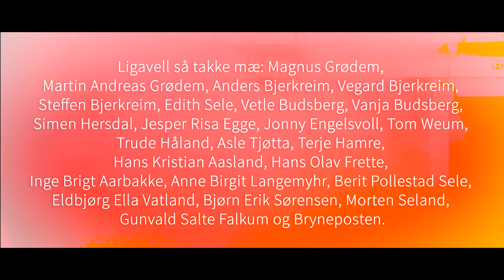Kom Igjen Bryne!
Bryne FK supportersang, anno 2016.

Bandet er: Arne Bekkeheien (trommer), Hans Egil Løe (gitar & kor), Jesper Risa Egge (gitar), Simen Hersdal (paradetromme), Vanja Budsberg (kor), Rune Bjerkreim (bass & kor), Jens Budsberg (akustisk gitar & sang).

Filmet i mars og april 2016 på Jæren med hjelp av ID-Media, Jonny Engelsvoll og følgskuespilllere: Ruben Jonassen, Bjørn Serigstad Ege og Sverre Sele – samt gitarsolist Hans Egil Løe. I tillegg deltok en hel del statister fra sponsorer, B-Gjengen, Bryne FK og Jr.

Tusen takk til Aarbakke AS for hjelp med innspilling av sangen.
Tusen takk til Jærentreprenør AS, Jæren Sparebank, Forum Jæren og Jærbladet for støtte til innspilling av filmen, samt gode innspill underveis.

Sangen ble spilt inn i ArtBeat Recording Studio februar og mars 2016. Lydteknikk og kreativt stimulert av Bjørn Erik Sørensen.
Brigt Skrettingland leverte en innsats langt over det normale! Uten Brigt – ingen film!

Vi har også fått en hel del hjelp av Bryne FK og B-Gjengen.
Døra lånte vi av Camilla og Tor Sigve Svalestad.
Presenningen som reddet røyken i den store scenen fikk vi lånt av Tjessem Presenning AS på Øksnevad.

Tusen takk for all støttå, oppmuntrande ord å innspæl onnaveis, dæ hæ verkele gjedd osse motivasjon te’ gje gass, å dæ hæ resultert i ein utruligt kjekke film!

Bryne æ Jærens Superlag!

Mvh Rune & Jens